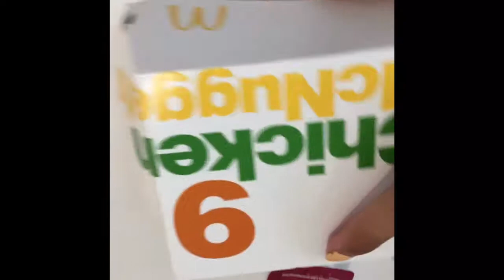ROME TRIP VLOG | Adventures with loghandliv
Hey guys! Here is one of  our vlogs from our Europe trip this summer!
xoxo
L + O